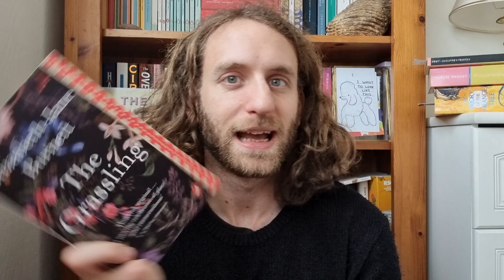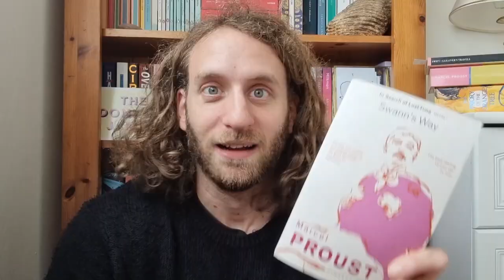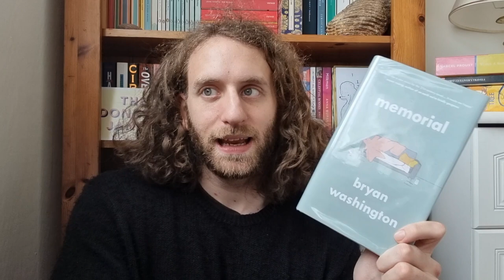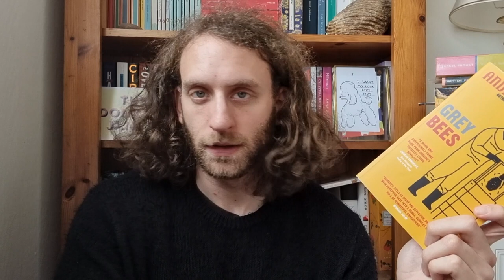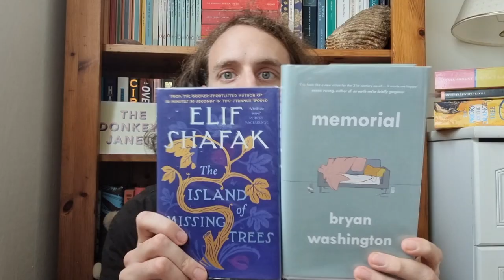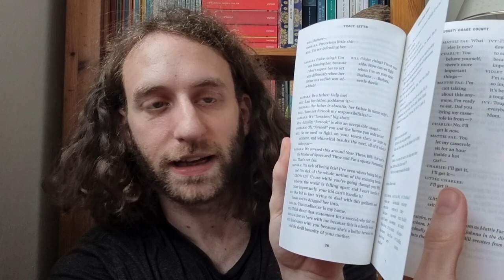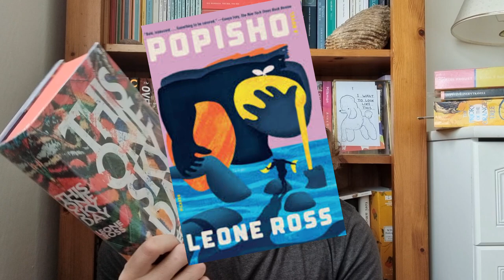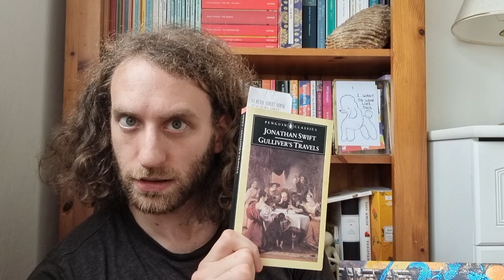MARCH 2022 READING WRAP UP | an hour chatting weird and wonderful books!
Hello!

Ben here. Here's what I read in Feb/March:

Timestamps:
00:00 Intro
01:56 The Grassling, Elizabeth-Jane Burnett
05:33 The Caucasian Chalk Circle, Bertolt Brecht (translated by Eric Bentley)
09:50 Swann's Way, Marcel Proust (translated by C.K. Moncrieff and T. Kilmartin)
16:50 Memorial, Bryan Washington
21:27 Grey Bees, Andrey Kurkov (translated by Boris Dralyuk)
25:55 The Island of Missing Trees, Elif Shafak
32:19 A Room With a View, E.M. Forster
37:53 August: Osage County, Tracy Letts
40:30 This One Sky Day, Leone Ross
45:49 The Book of Form and Emptiness, Ruth Ozeki *

* Copy sent by publisher

Follow Up Vids!